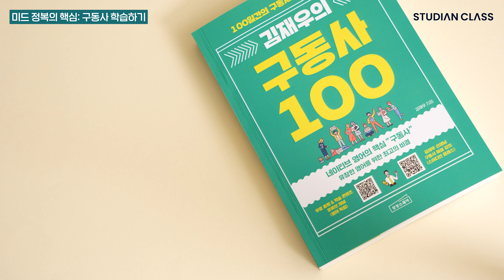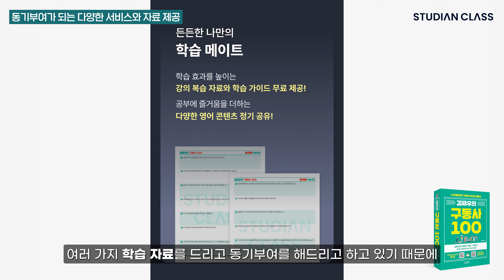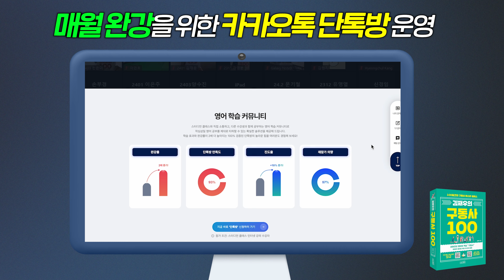100% 장담합니다. 딱 세 달만 이렇게 해보세요.(김재우x김이사 인터뷰 3부)